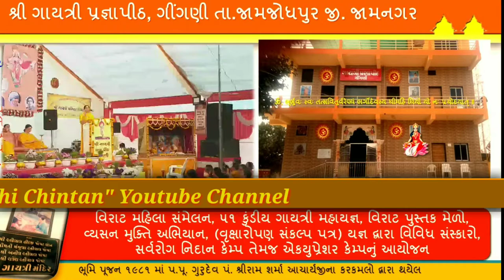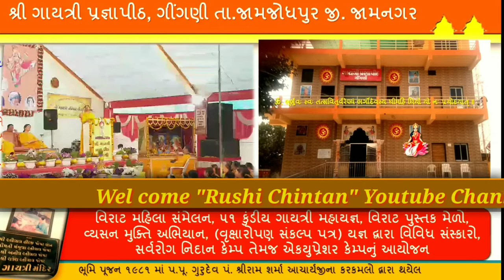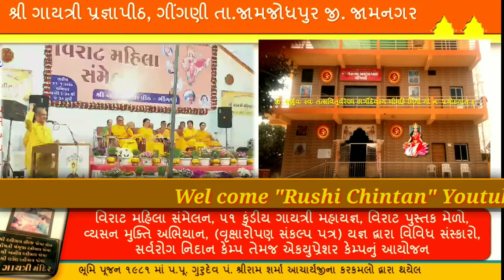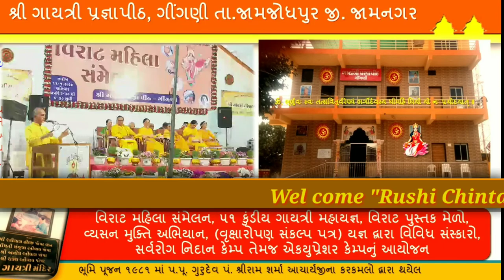પુંસવન સંસ્કાર ગર્ભાધાન, પ્રેરણાદાયક વક્તવ્ય ચંદ્રાબા રાઠોડ, વિરાટ મહિલા સંમેલન ગીંગણી